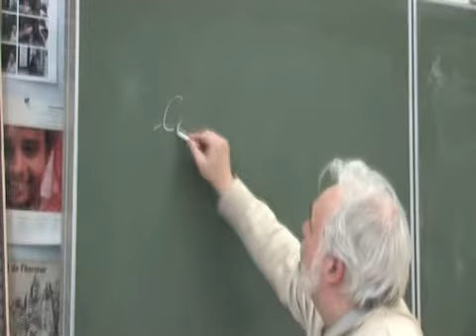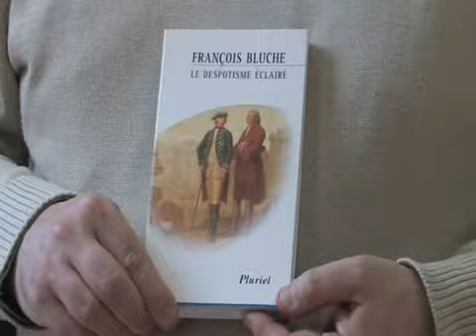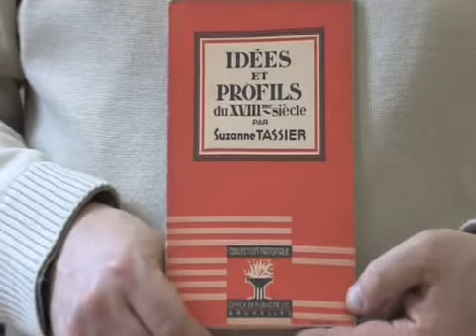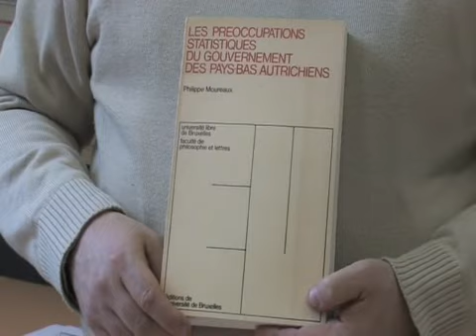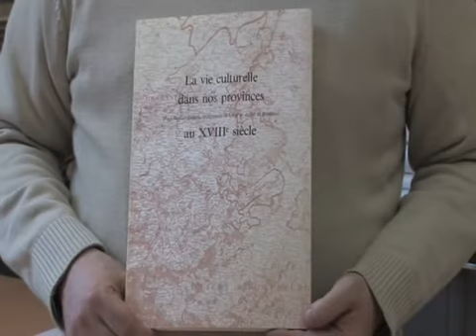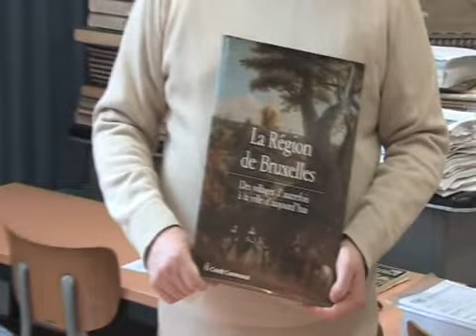Les Pays-Bas méridionaux de 1740 à 1830